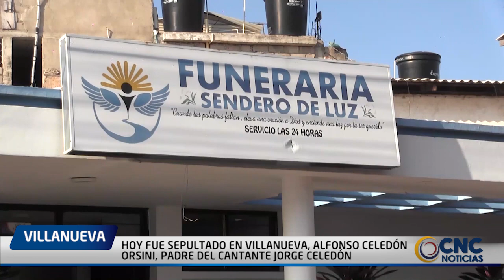HOY FUE SEPULTADO EN VILLANUEVA, ALFONSO CELEDÓN ORSINI, PADRE DEL CANTANTE JORGE CELEDÓN